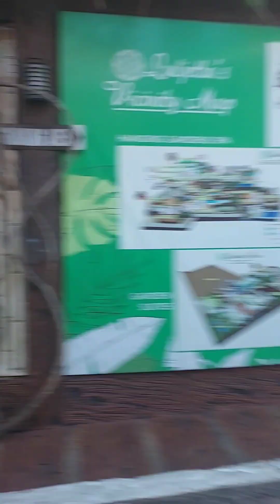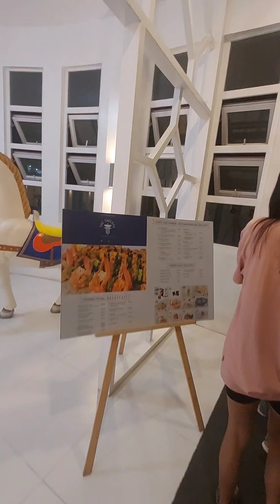TeamBldg of our Company at Luljetta's Hanging Gardens Spa at ANTIPOLO RIZAL